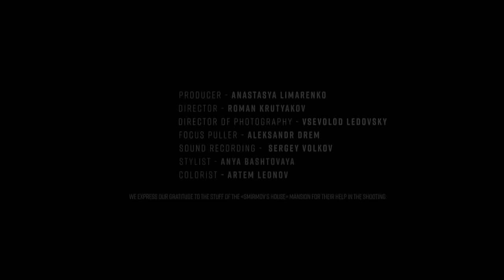Evgeny Grinko - Where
This live video we shoot two years ago but I didn’t upload it on YouTube before.I decided to upload now before new year to start something new in 2021.Happy new year friend’s, I wish you all the best and be healthy!
This audio composition from “Tiny Mouse Tales” music album.

Music and Piano - Evgeny Grinko
Trumpet and improvisation - Vitaly Filonov
Producer - Anastasya Limarenko
Director - Roman Krutyakov
D.O.P. - Vsevolod Ledovsky
Focus Puller -  Aleksandr Drem
Sound Recording - Sergey Volkov
Stylist - Anya Bashtovaya
Colorist - Artem Leonov